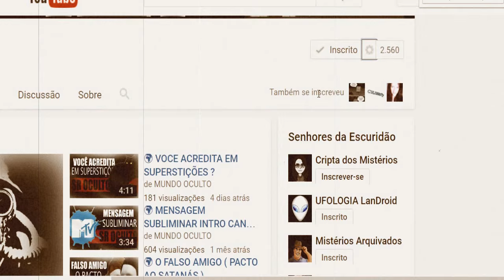🌍 3 EXPERIMENTOS NAZISTAS EM HUMANOS ( MINHA PARTICIPAÇÃO/ LUK-HISTÓRIAS BIZARRAS )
MUSICA ► Vikings Theme (Acoustic Guitar Cover) / Fever Ray - If I Had a Heart

► Baixe nosso app do canal e evite a perda de conteúdo